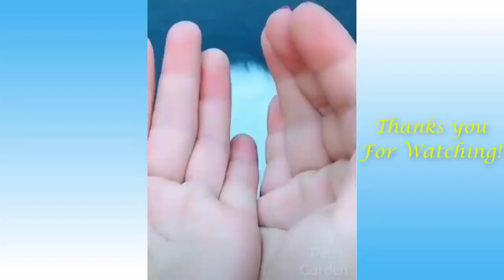Funny pets dancing pets and animals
Very funny pets and animals
funny dogy
funny cats
funny ketto
funny dogs
lovely cats
lovely dogs
clever dogs and cats